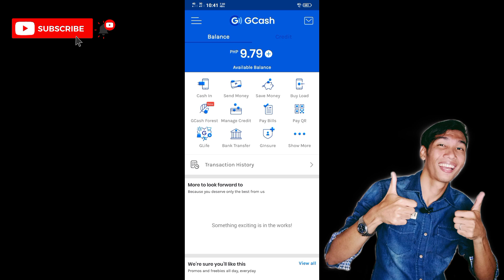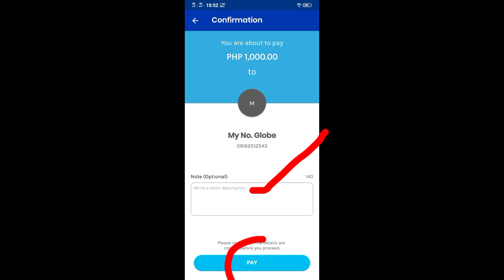Error in Sending Money in Gcash | How to fix it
This video gives you a solution when you encountered " error in sending money " in gcash.  I hope, I helped you a lot! Thank you so much❤